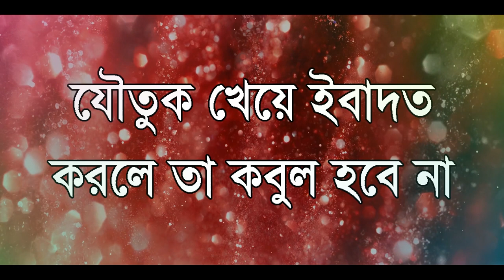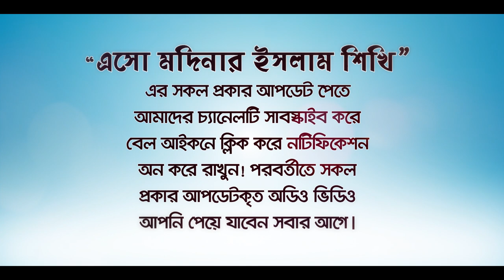যৌতুক!!! (JAUTUK) সমাজের ভয়াবহ অপরাধ (Dowry) BANGLA WAZ LECTURE by Rafiq Bin Lokman Madani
যৌতুক কি?
 যৌতুক নিয়ে আপনি লাভবান না ক্ষতি গ্রন্থ?
 যৌতুক খেয়ে আপনার ইবাদত কবুল হচ্ছে তো?
যৌতুকের হকদার আপনি না আপনার স্ত্রী?
যৌতুক খাওয়ার চেয়ে হাতে চুড়ি পরে বাসায় বসে থাকা উত্তম!

আমাদের প্রশ্নোত্তর মিডিয়ায় এড হতে এই নাম্বারে যোগাযোগ করুন
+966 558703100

যৌতুক-নেওয়া
যৌতুক-স্ত্রীর-হক-যৌতুক-নেওয়া-কাপুরুষতা